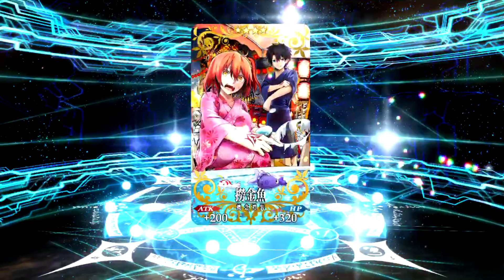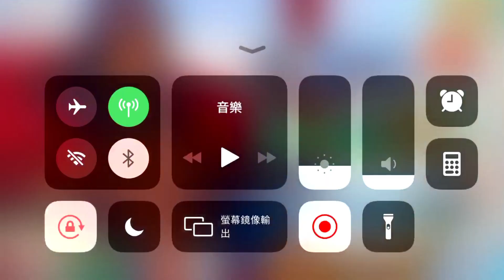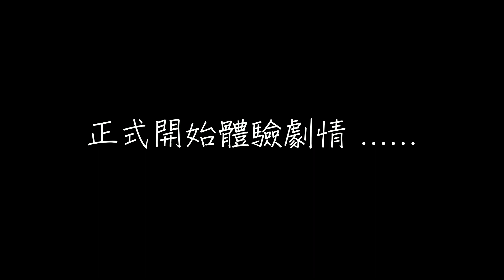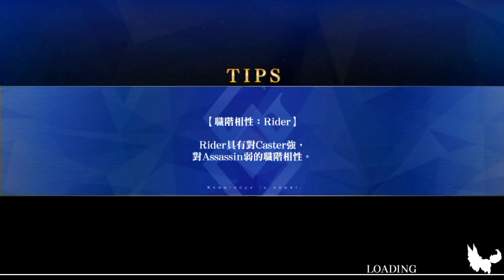FGO 體驗任務 - 福爾摩斯